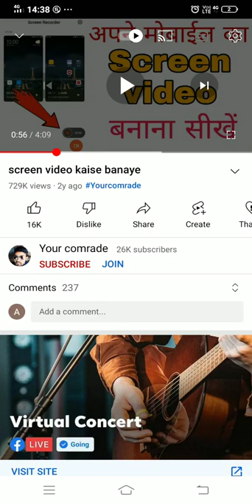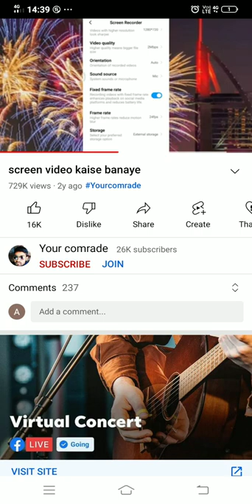sheosk wjsk mksxcidzjwjd ddmdkdh